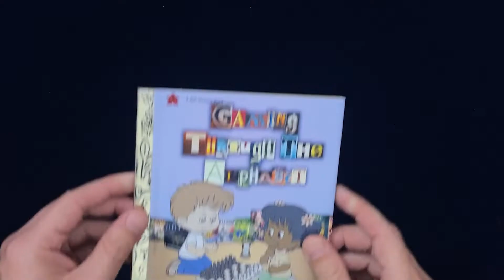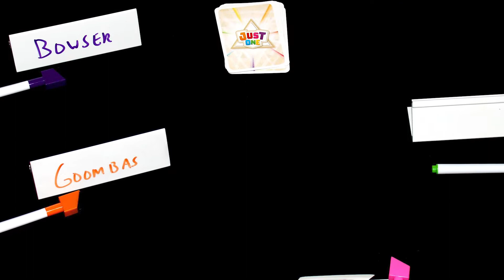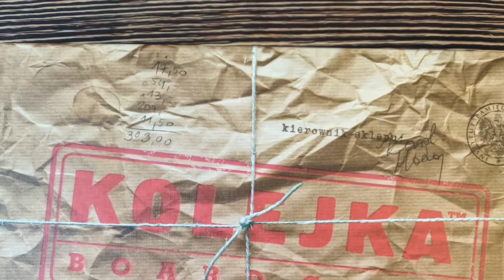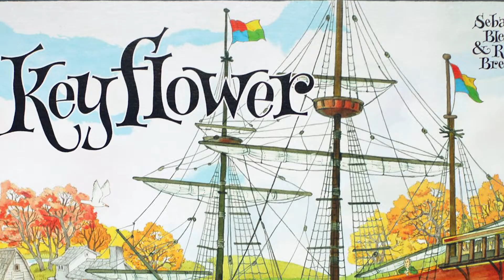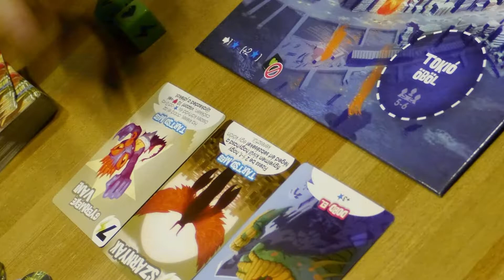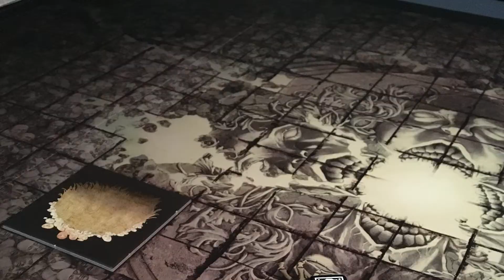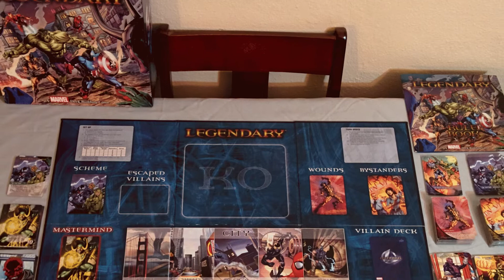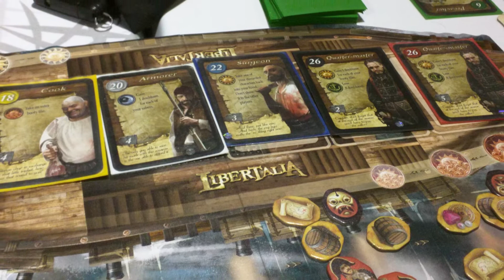Gaming Through the Alphabet #4 (J, K, L)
The JGP crew discuss our favorite board and card games that start with each letter of the alphabet along with the highest ranked title on BoardGameGeek. In this video we cover J, K, and L!

Come join the Just Got Played discord!

The Just Got Played crew are:
Andrew Birkett (gentleman farmer), Stephen Eckman (master of probabilities), Cory Goff (master Pokemon trainer), the AMAZING Jim Jam (as JJ), Lloyd Kochinka (the real reason anyone watches this channel), Eric Little (the funny one), Teriffic Pace (Tiffany Sanders with Erick Mock as Erock), and Patrick Siebert (the boss)

00:00 Intro
00:27 Opening Thoughts
01:20 J is for...
01:39 Just One
04:07 Jinja
07:32 Just One
08:15 Jaipur
13:09 The Letter K is Brought to You by...
13:23 Kolejka
17:42 Keyflower
20:56 Krosmaster: Arena
25:27 King of Tokyo
31:16 Kingdom Death: Monster
33:26 The Letter L...
33:32 Lords of Waterdeep
36:58 Legendary: A Marvel Deckbuilding Game
42:13 Lisboa
43:49 Libertalia: Winds of Galecrest
46:28 Lost Ruins of Arnak
49:58 Last Will
52:49 Final Thoughts
55:43 Outro